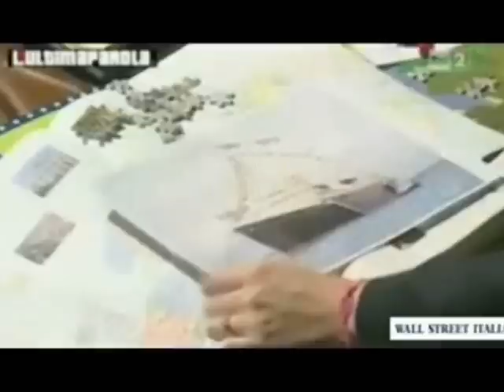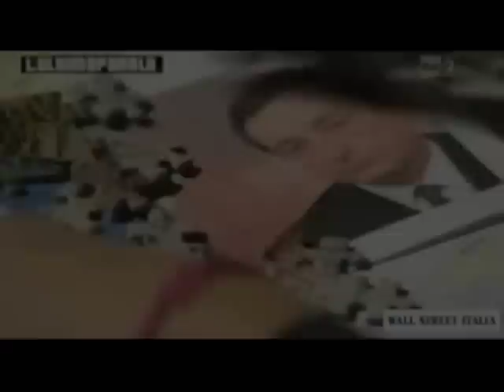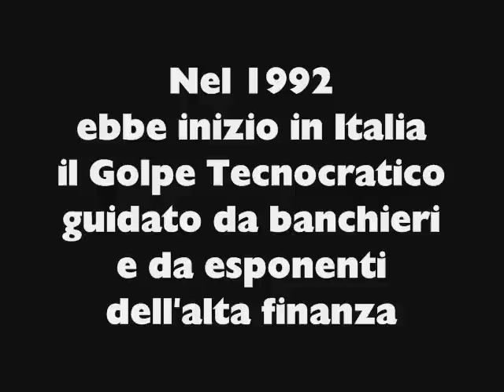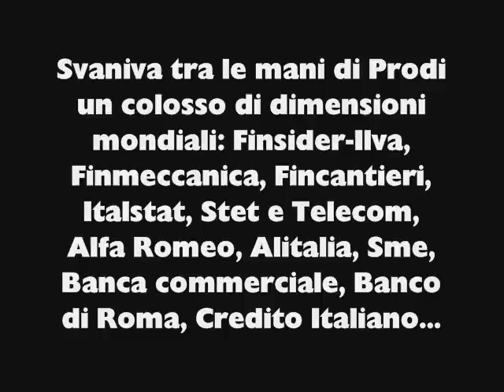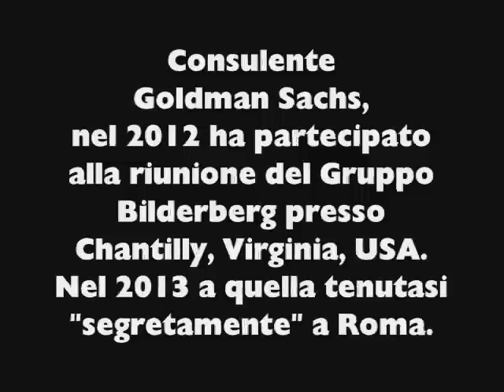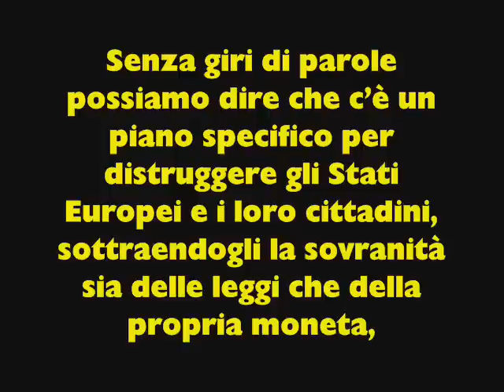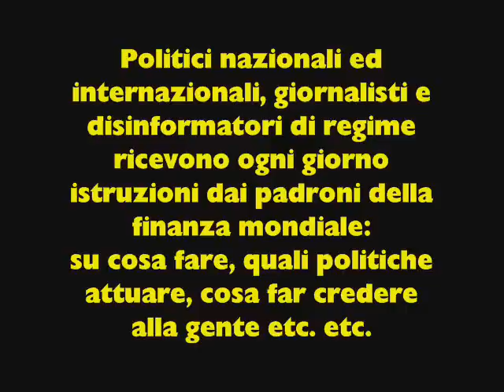Golpe Tecnocratico in Italia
In Italia il prototipo del Nuovo Ordine Mondiale (NWO)
In Italia, storicamente, tutto arriva prima.
Noi italiani siamo fecondi per quel che attiene i nuovi modelli politici. In Occidente abbiamo per primi praticato la repubblica, la dittatura, la monarchia, l'impero, i comuni, le signorie, la democrazia parlamentare, la partitocrazia... Non ci facciamo mancare niente. Ora che il Nuovo Ordine Mondiale deve addivenire ad un governo planetario di tipo politico non più occulto ma manifesto, il nostro ventre sta gestendo il prototipo. Monti e poi Letta e i loro governi "tecnici" sono il prototipo che farà scuola nel mondo, sarà clonato e replicato in quel che resta delle nazioni. Poi le nazioni non ci saranno più e allora... Per agevolarlo tutto l'armamentario "antipolitico" è sceso in campo.
Che i partiti fossero una fogna già lo sapevamo. Come del resto tutte le istituzioni "democratiche", nessuna esclusa: magistratura, polizia, i media etc.
Azzoppata la politica (partitocrazia), tutte le altre istituzioni suonano la diana e alé, media, magistratura, polizia, guardia di finanza, carabinieri a cavallo e a piedi, subacquei e montanari addosso alla "politica", o meglio ai mestieranti della politica, i camerieri del potere finanziario, ai grigi mezzadri del potere vero. Oggettivamente tutto sta spianando la strada al prototipo del nuovo governo mondiale. E allora vien giù tutto. Quel che era stato immagazzinato in cantina vien fuori. Fuoco alle polveri! E il popolo gode ubriaco di risentimento. Sapesse cosa l'attende...
Ve la siete fatta qualche domanda - G. Adinolfi

GUARDA TUTTI I VIDEO VERITA' DI NEROITALICO